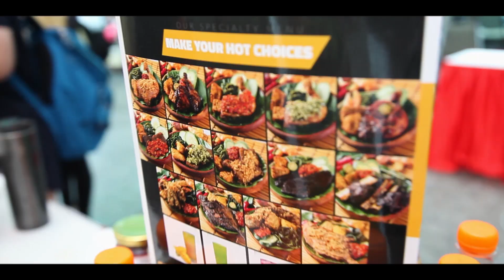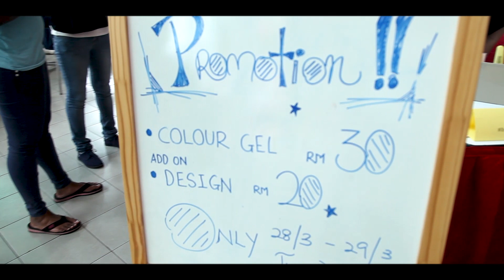UCSI 1Card Merchant's Day